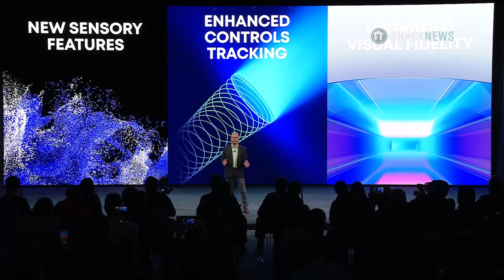Sony Reveals PSVR2 & Controllers at CES 2022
Many in the video game world were wondering when we might get some new clues about Sony future plans for VR. As it turns out, that time came today when Sony took the stage at CES 2022 for its keynote presentation. During the show, Sony officially announced the new PlayStation VR2 system for PS5.

Packing all-new hardware that includes new controllers, the PlayStation VR2 system has been designed from the ground up to make use of the PS5’s hardware power to push V experiences into the next generation. Along with the new headset, PSVR2 will feature new control devices that will be known as PSV Sense controllers.